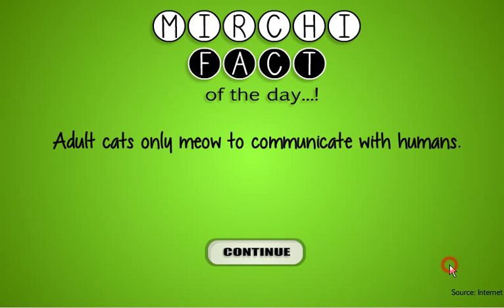Mirchi Escape The Godown Walkthrough | Mirchi Games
Mirchi Escape The Godown.
Mirchi Escape The Godown Walkthrough.
Mirchi Escape The Godown Gameplay.
Mirchi Escape The Godown Playthrough.
Mirchi Escape The Godown Cheats.